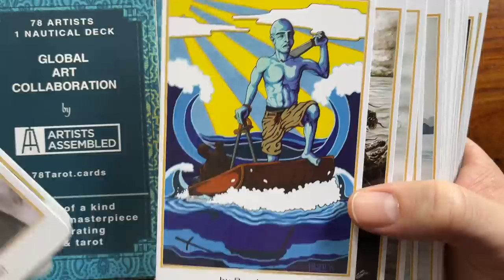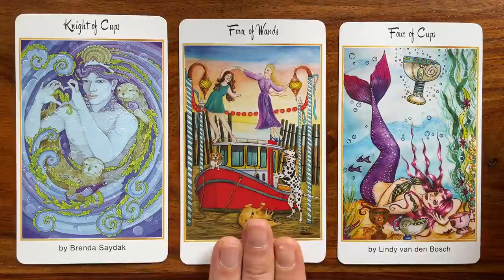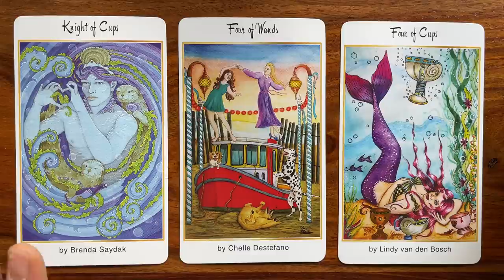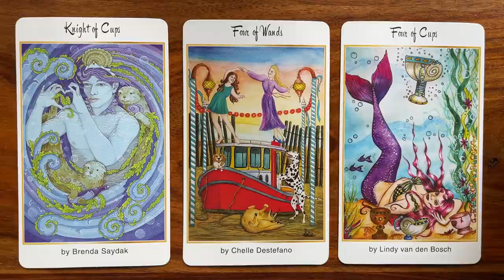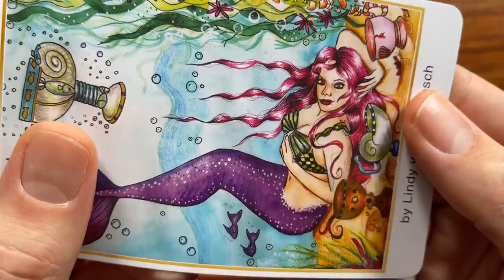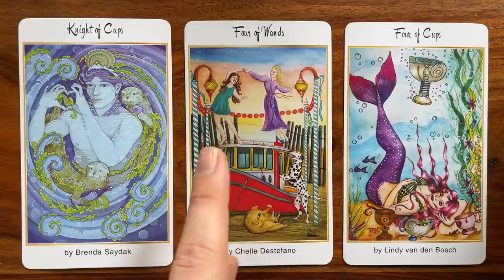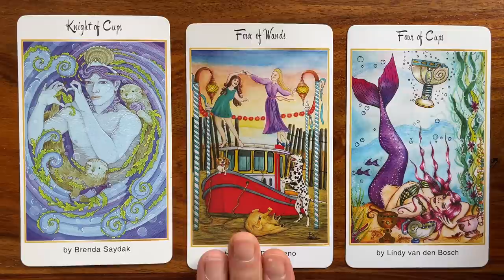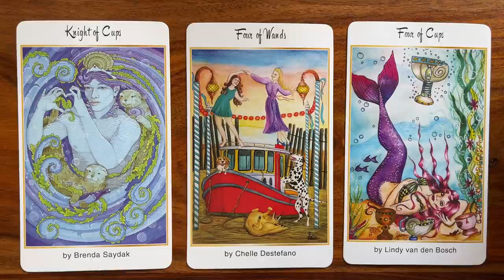Extreme emotions! 22 March 2021 Your Daily Tarot Reading with Gregory Scott